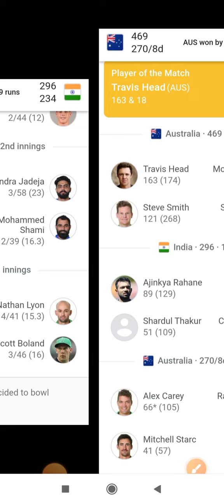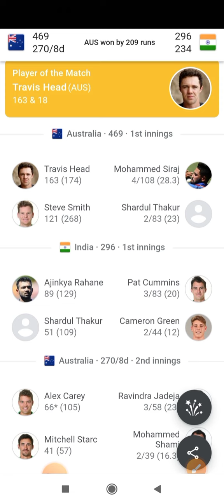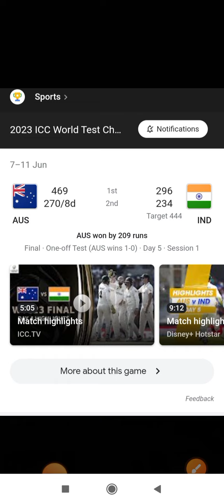ऑस्ट्रेलिया ने भारत को वर्ल्ड चैंपियनशिप फाइनल में 209 रनों से हराया, गेंदबाजों का शानदार प्रदर्शन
ऑस्ट्रेलिया ने भारत को वर्ल्ड टेस्ट चैंपियनशिप फाइनल में 209 रनों से हराया, गेंदबाजों का शानदार प्रदर्शन